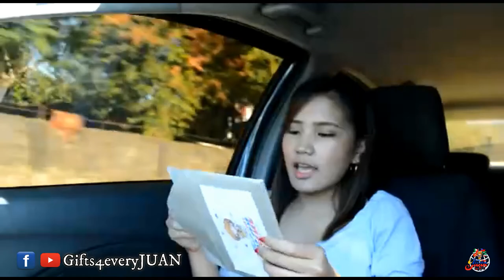HILING NA MAIBALIK ANG TIWALA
HOW?!

📱m.me/gifts4everyjuan.ph.

Vilna Matias